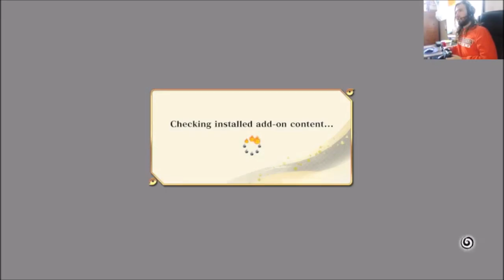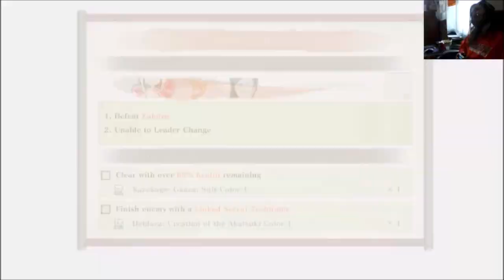narutoxboruto ultmate ninja storm connections part 2